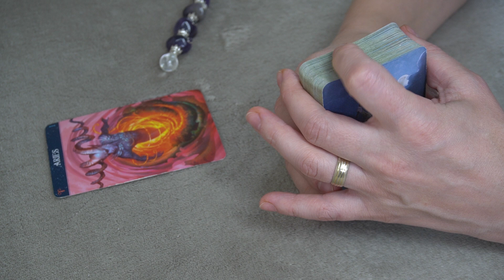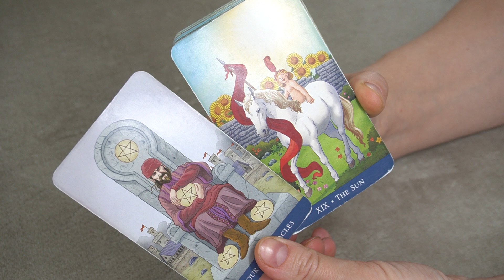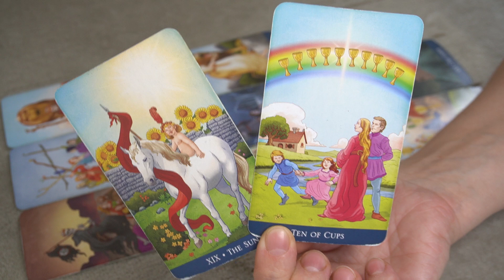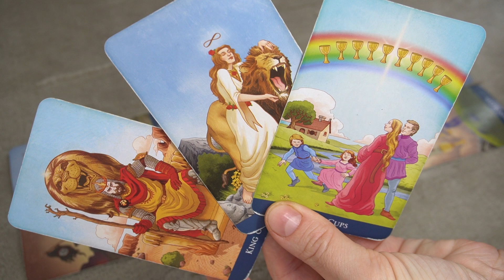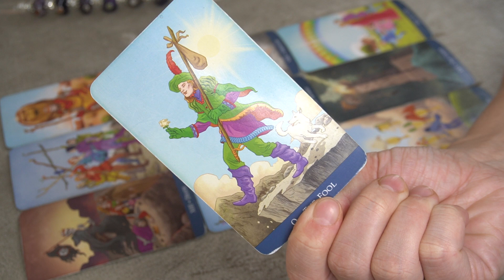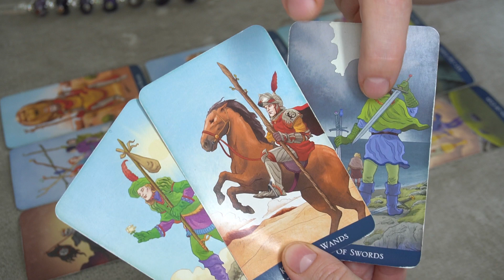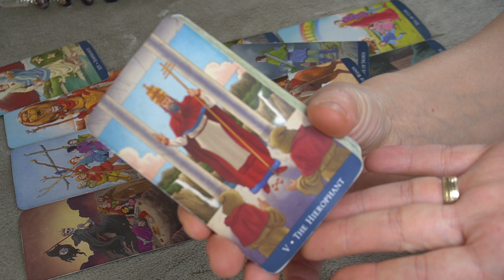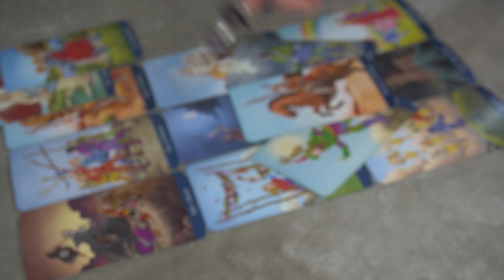ARIES WEEKEND NOVEMBER 21-22 * YOUR PERSONALITY MAY INTIMIDATE THEM, TOO STRONG FOR ? *